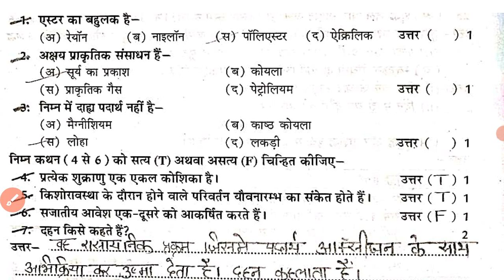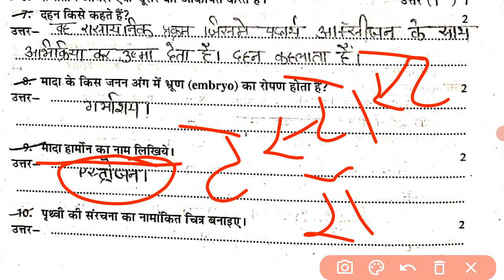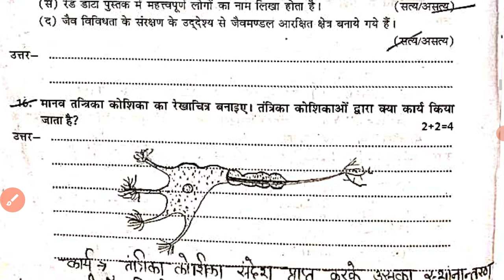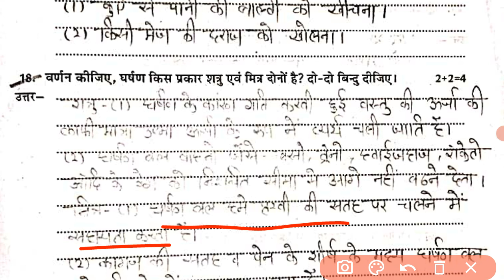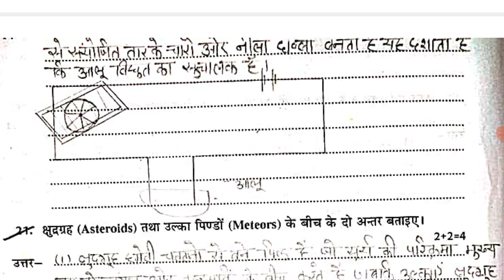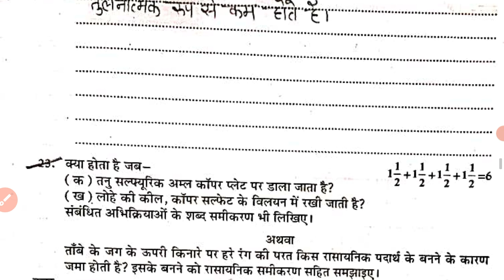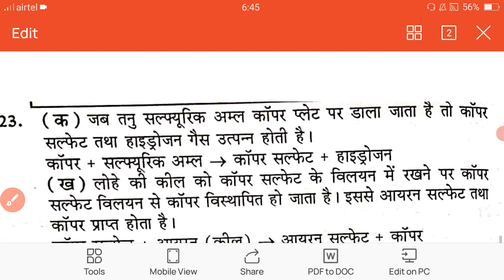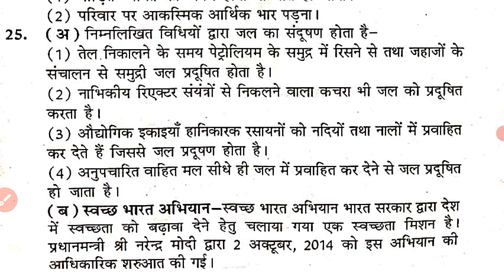Class 8 विज्ञान Model Paper-1 || 4 -April -2023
Class 8 विज्ञान model paper 2023 ||
Science model paper 2023 class 8 |
Class 8 विज्ञान Original Paper